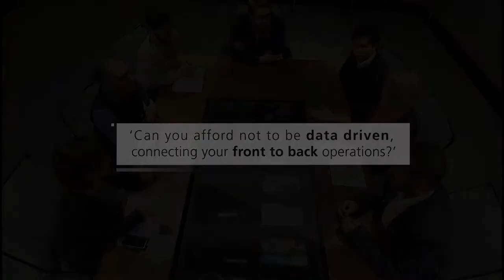Commercial: Dimension Data - IOT Pt4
This commercial is one of a 5 part series aimed at showing the possibilities of a world of the Internet Of Things.